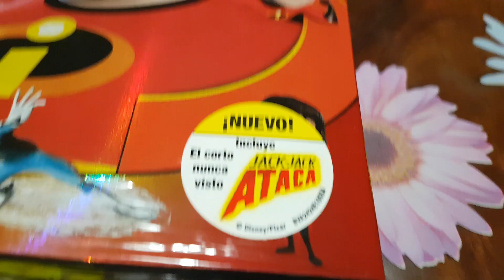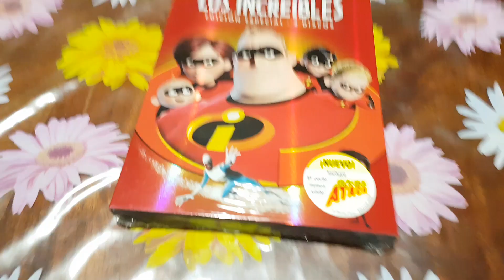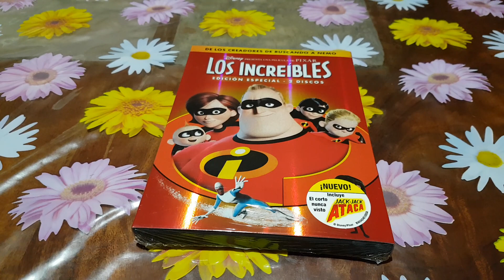Los Increíbles Edición Especial De 2 Discos DVD Del Año 2004 Nuevo Y Precintado De Fábrica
Walt Disney Pixar Los Increíbles Edición Especial De 2 Discos DVD Del Año 2004 Nuevo Y Precintado De Fábrica.